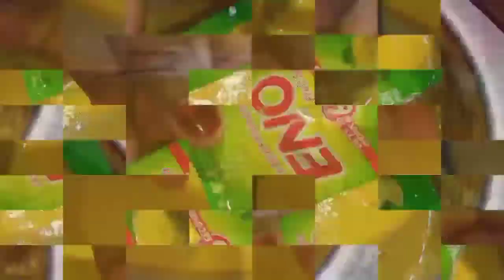How To Make Perfect Dhokla At Home | Quick Dhokla Recipe | Instant Dhokla Recipe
dhokla
dhokla recipe
dhokla recipe in hindi
dhokla recipe in gujrati
how to make perfect dhokla at home
quick dhokla recipe
rava dhokla recipe
instant gujarati khaman dhokla
besan dhokla recipe in hindi
simple dhokla recipe
simple dhokla ecipe
easy and quick dhokla recipe
dhokla in pressure cooker
dhokla recipe in microwave
dhokla recipe without steamer
gujrati style dhokla
instant microwave dhokla
dhokla recipe witout eno